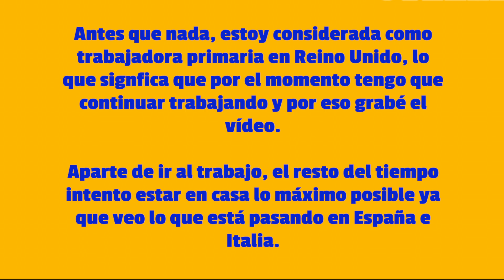Blog 🦠CORONAVIRUS en Reino Unido 🇬🇧 - 21 / 3 / 2020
Este canal va dirigido a todas las personas que estén interesadas en temas del Reino Unido.

Soy una chica española viviendo en Reino Unido por varios años y que ha abierto este canal para compartir información sobre temas relacionados con vivir en Inglaterra. Temas actualizados relacionados con el proceso del Brexit.

Si os interesaría visitar Reino Unido, venir a aprender inglés, tener una experiencia en el extranjero venir a buscar trabajo, poneos en contacto conmigo. Si tenéis dudas respecto a algo no dudéis en contactarme por mi mail.